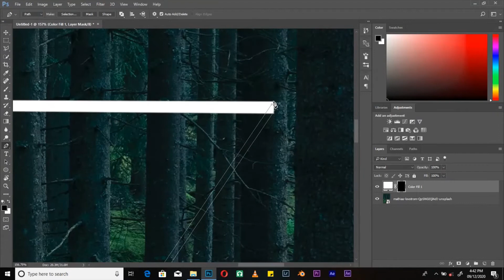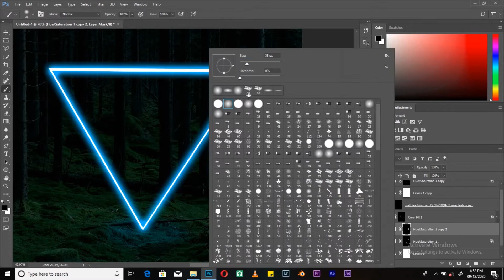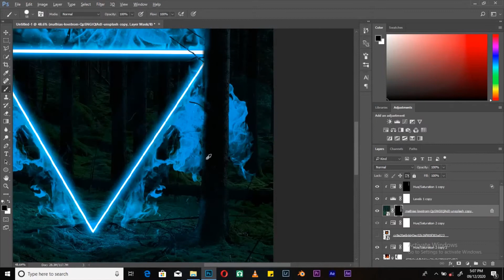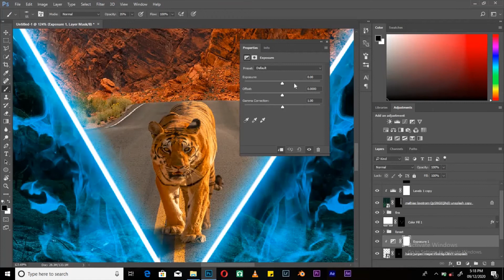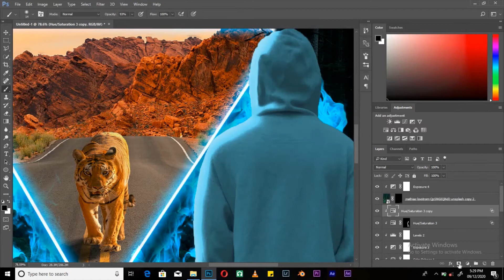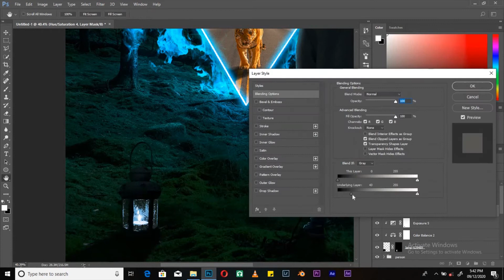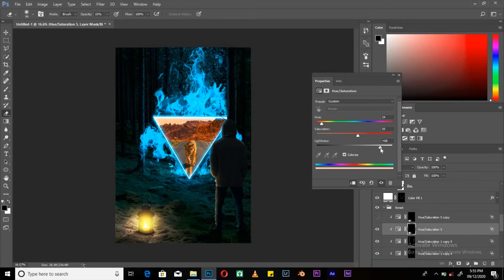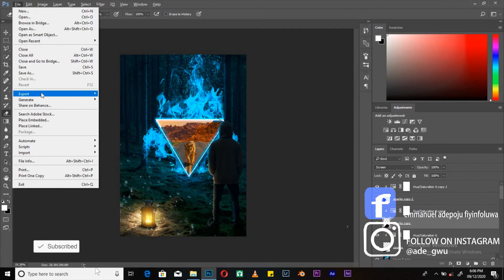The Portal | Photo Manipulation using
Check this speed art out. I call it The Portal. It was done using Photoshop.

Trap beat from
 'No copyright beat'